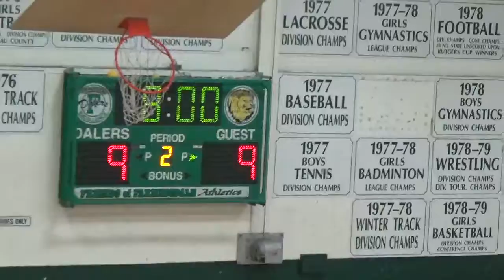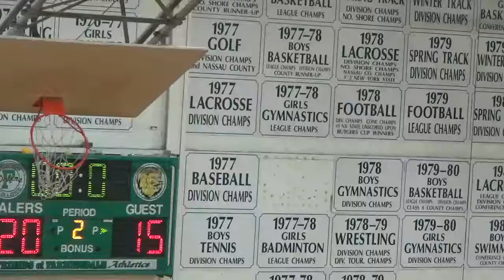Port Washington at Lady Dalers 2/15/18 1st half